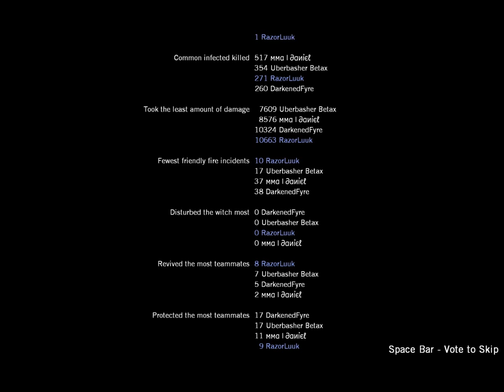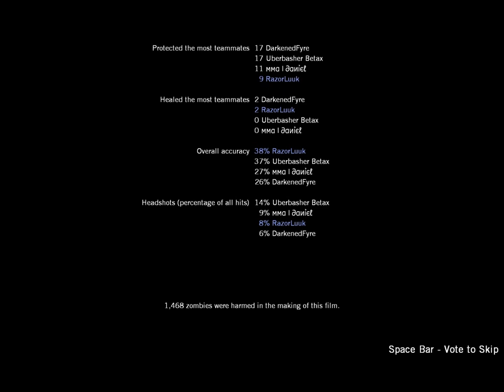Let's Play Left 4 Dead 1 Campaign 5 BLOOD HARVEST on EXPERT part 5 FINAL PART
Hi there people and wellcome toooo...campaign number 5 BLOOD HARVEST
in this episode i am going through the woods, oh what horrors would await us in there i guess we have to get through it don't we? well...ok...but this is not going to be pretty but anyways enjoy this set aswell as i did ok?.
i'm your host RazorLuuuk Playing as Louis
and my friends
ммα | ∂αиỉєℓ Playing as Francis
Uberbasher Betax Playing as Bill
DarkenedFyre Playing as Zoey